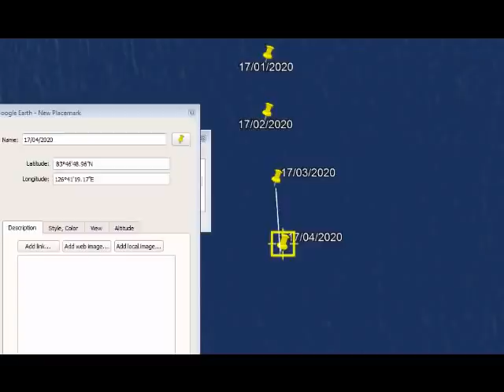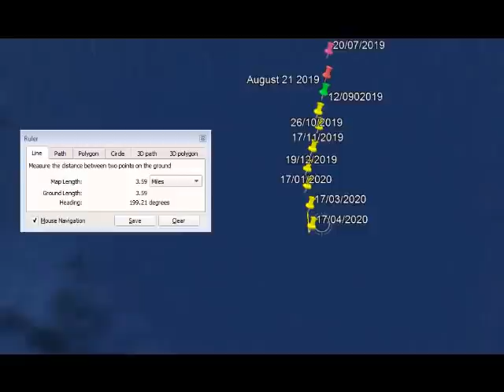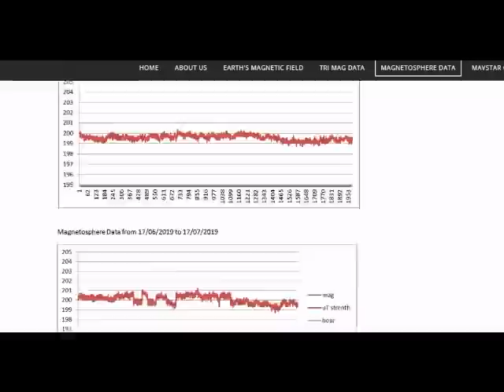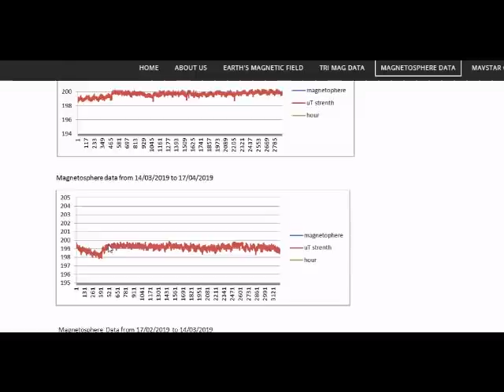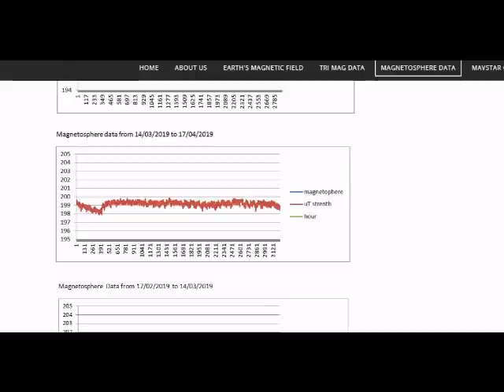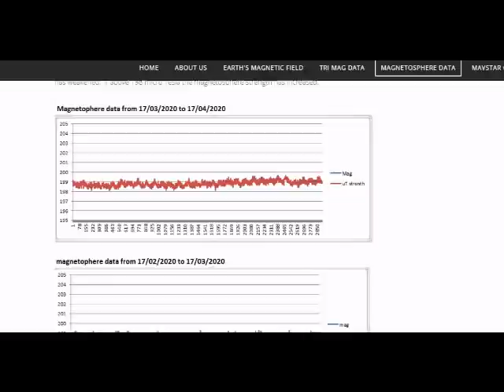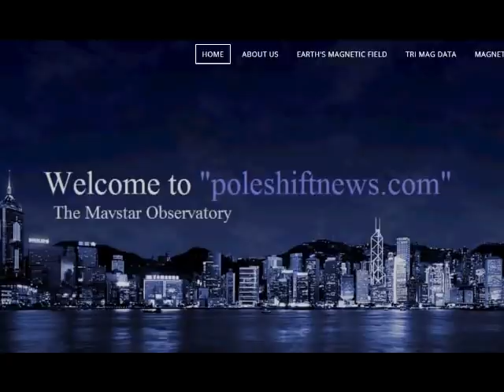BREAKING !!! LATEST MAGNETIC POLE POSITION! CLIMATE CHANGE POLE SHIFT GRAND SOLAR MINIMUM